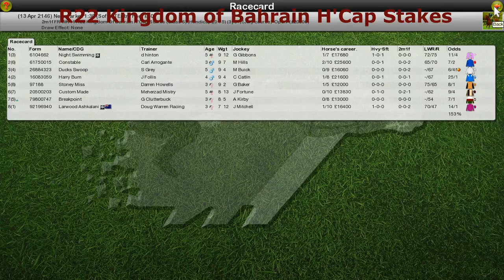FR WK11 R22 Kingdom of Bahrain H'Cap Stakes